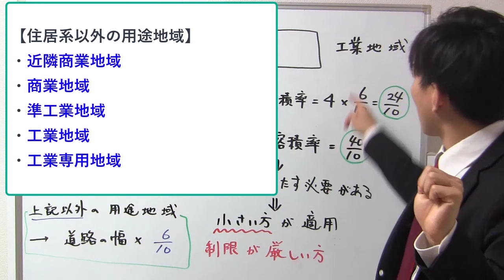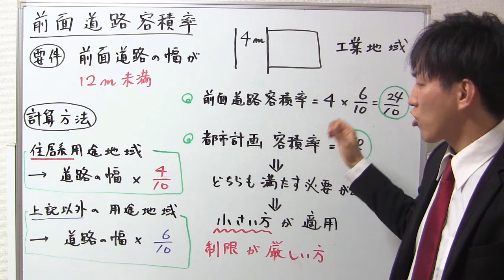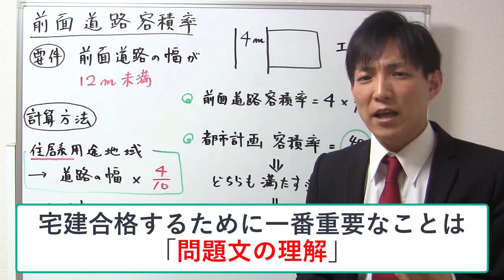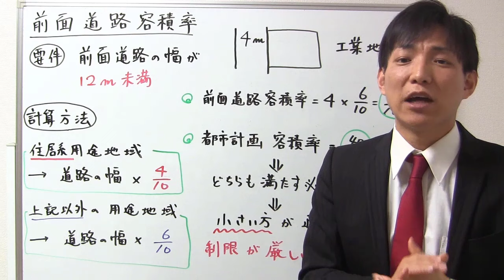【宅建】前面道路容積率の具体例